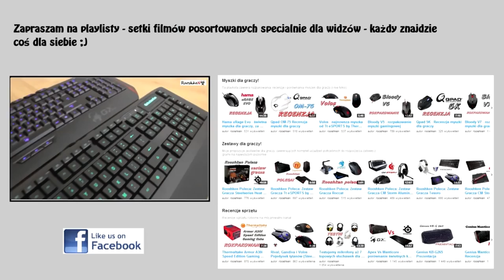Asus - Republic of Gamers - Strix - zapowiedź kolejnych testów